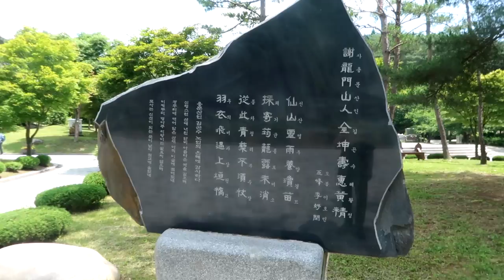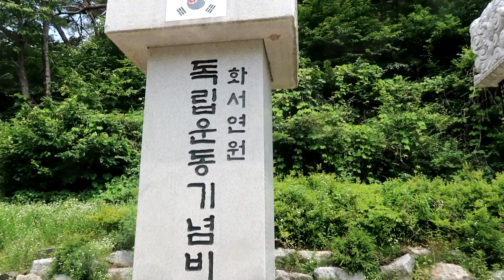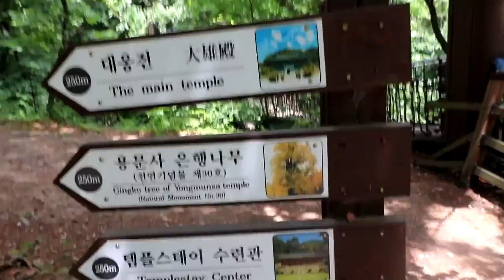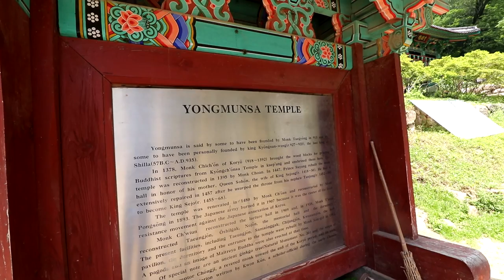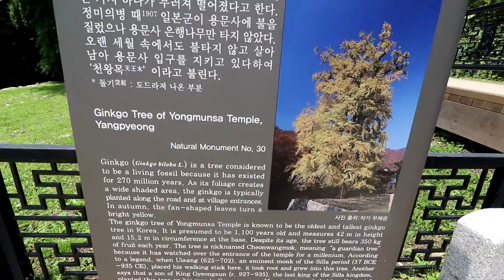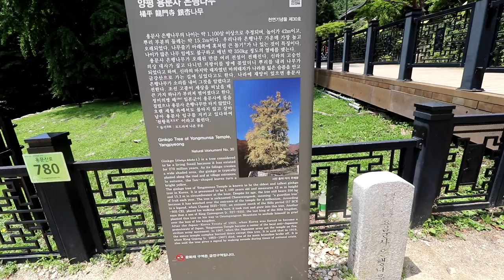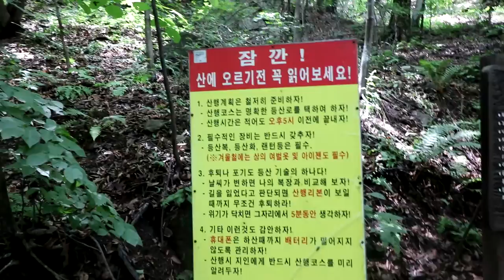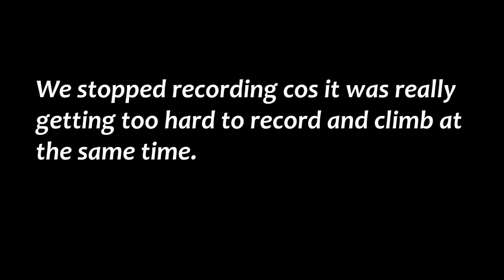Yongmun Mountain & Ginkgo Tree of Yongmunsa Temple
It was a bad idea going up the mountain unprepared but we still managed to do it cos we savagee mothafakas~~~

Thank you to all our subscribers for supporting us this far!!
We are gonna make more quality-content for you guys.